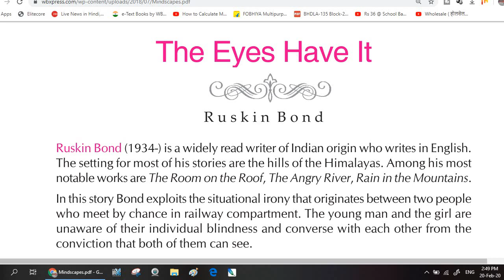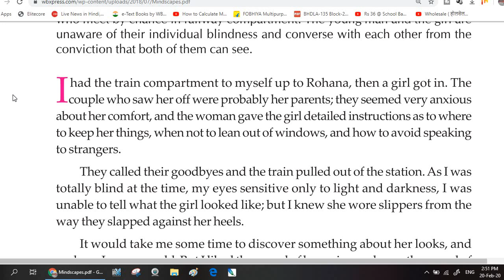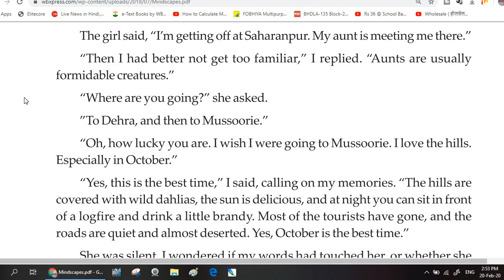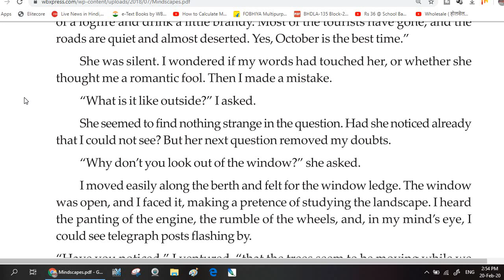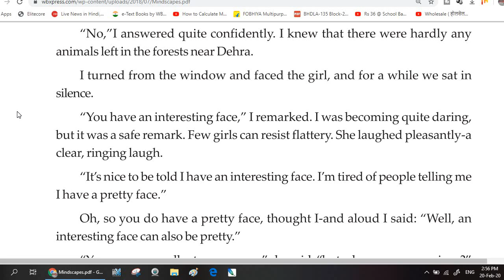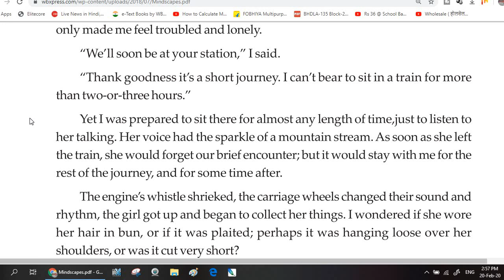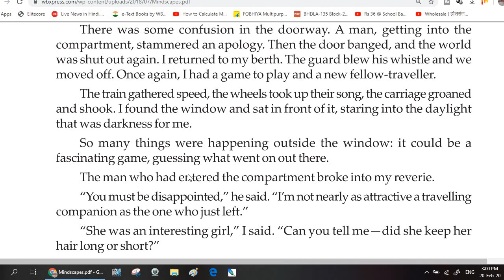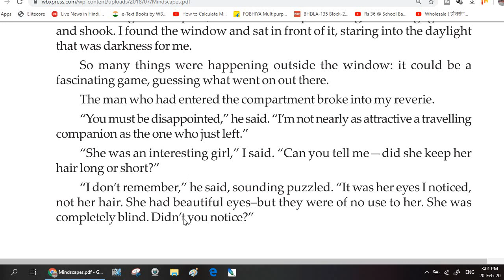THE EYES HAVE IT - RUSKIN BOND - ONLY READING